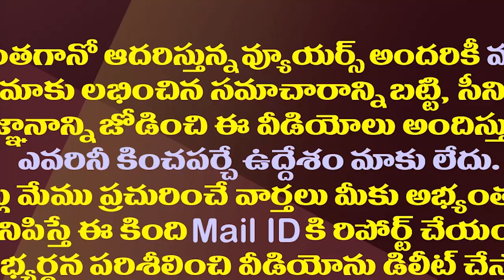టీడీపీ జనసేన ఎంత తొందరగా కలిస్తే వైసీపీకి అంత హ్యాపీ| YSRCP Is Happy About TDP-Janasena Alliance